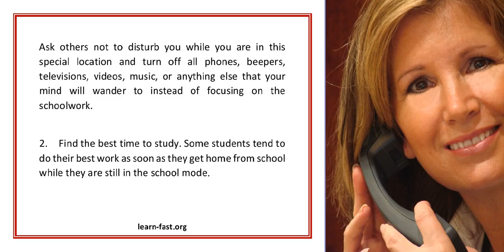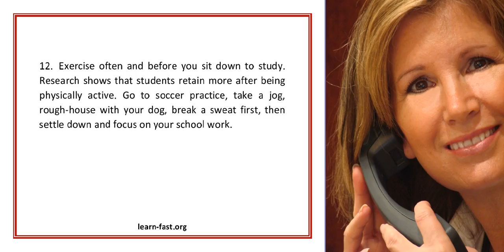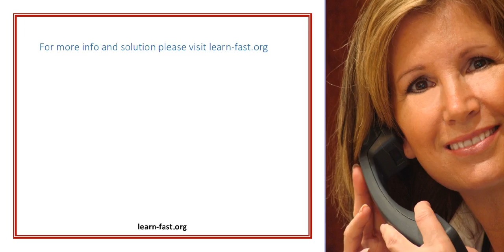Study Skills That Will Help You Get Straight A s